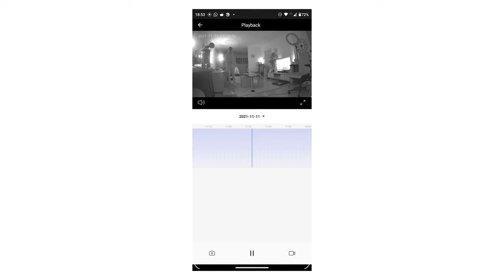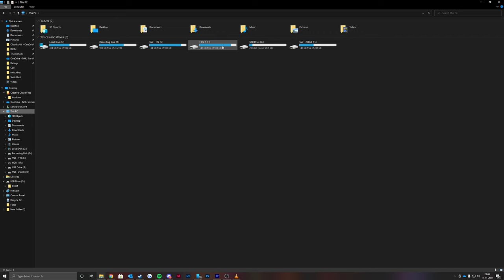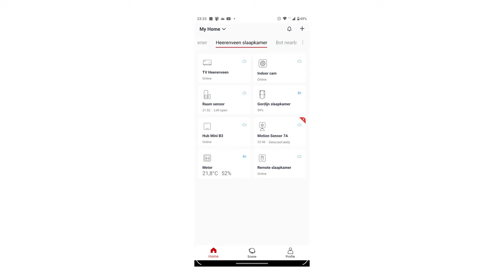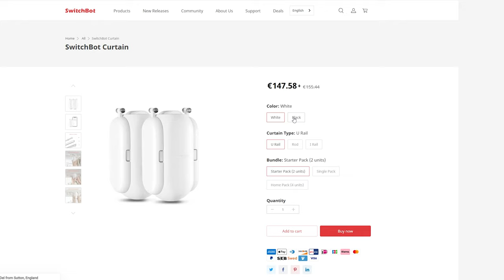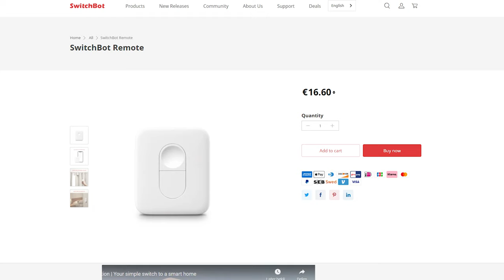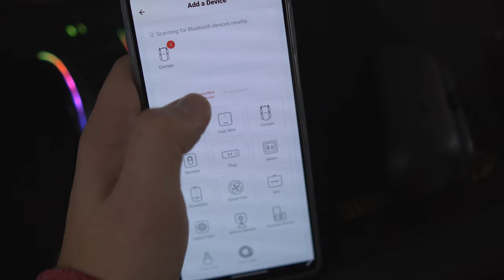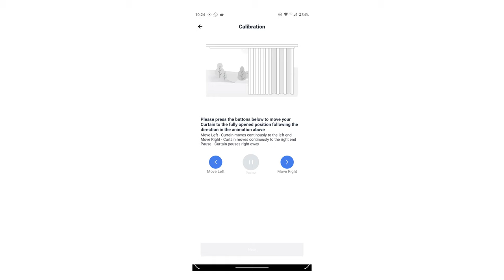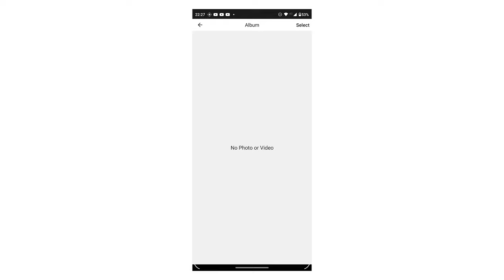Maak je HUIS SLIM met Switchbot! - Slimme gordijnen, Camera, Sensor's en meer!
Vind je het dagelijkse leven al zwaar genoeg? Dan kunnen de apparaten van Switchbot nog wel eens een uitkomst voor je zijn! Apparaten behandeld in deze video zijn de: Switchbot Curtains, Indoor camera, afstandsbediening, thermostaat, motion sensor, bot en raam/deur sensor.

0:00 Intro
0:18 De Testproducten
1:03 Switchbot bot
4:02 Switchbot Hub Mini
4:33 Deur/Raam sensor
5:47 Motion sensor
6:13 Indoor camera
8:03 Thermostaat
8:39 Curtain
13:25 Conclusie